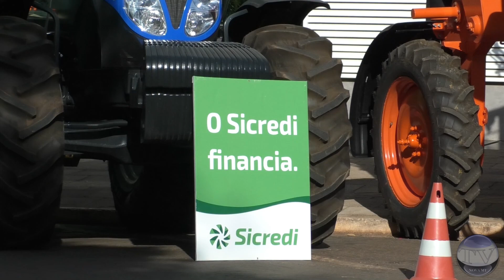Sicredi disponibiliza R$ 66,5 bilhões no Plano Safra 2024/2025